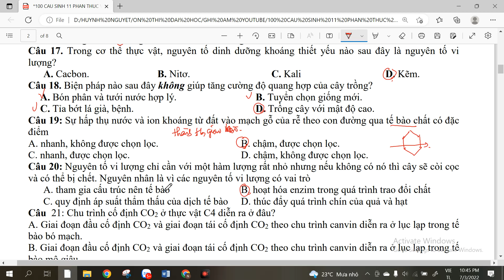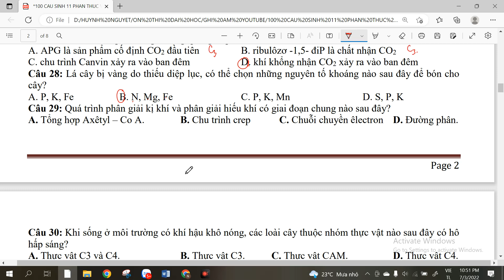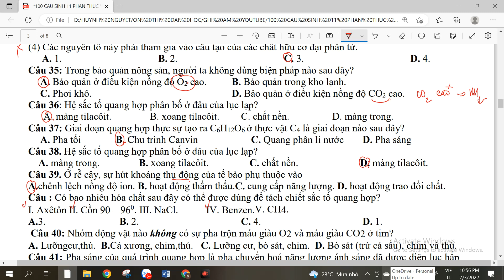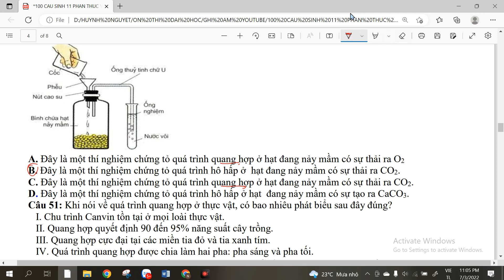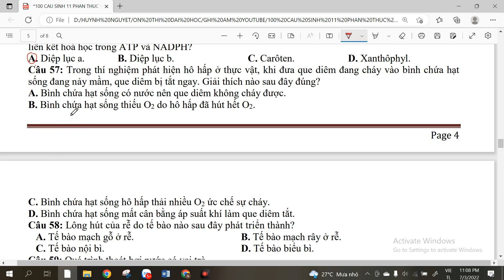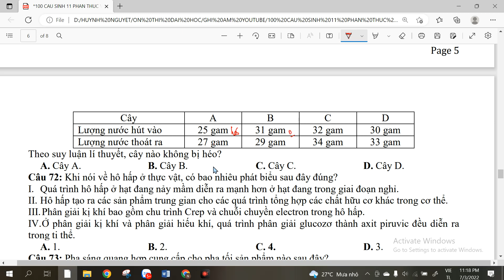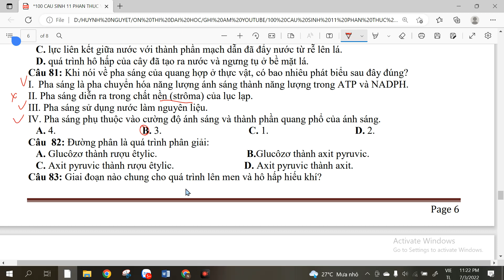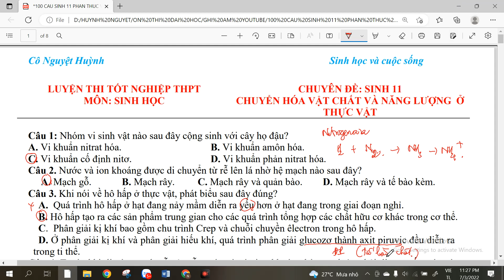100 CÂU TRẮC NGHIỆM SINH 11 - PHẦN THỰC VẬT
100 CÂU TRẮC NGHIỆM SINH 11 - PHẦN THỰC VẬT